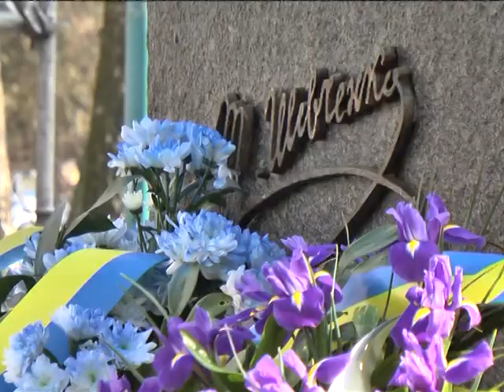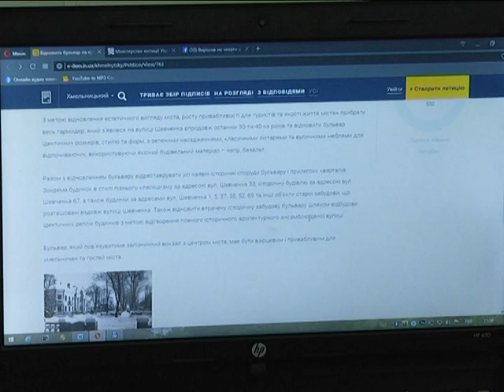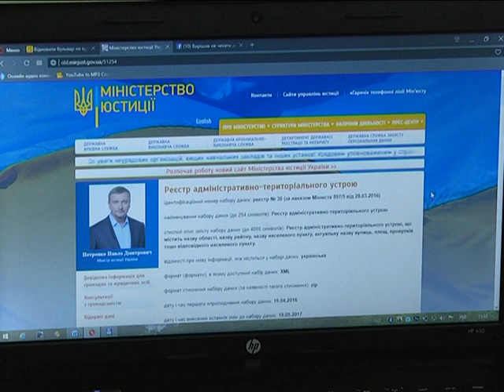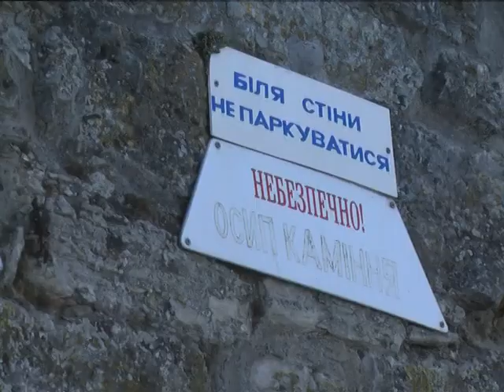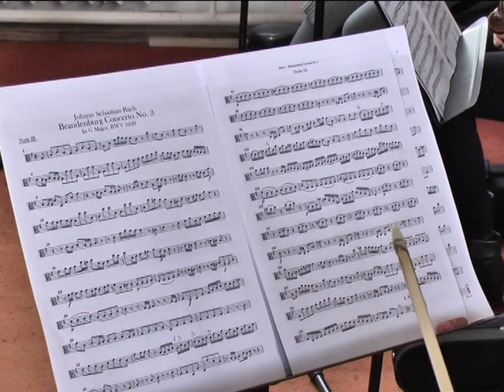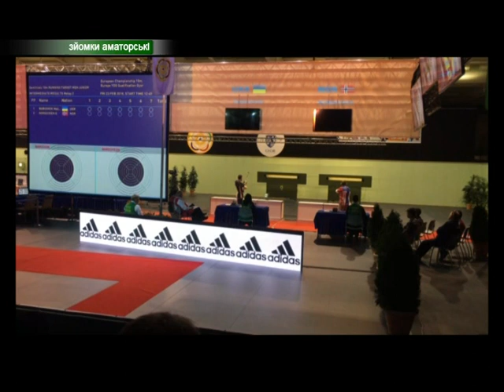09.03.18 Випуск новин 19 00